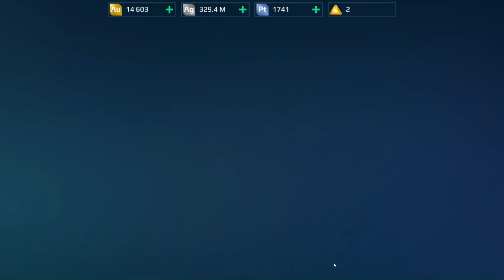Nether Gameplay | How Powerful Neather at LvL Rank 1 | War Robot Nether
wr | wr gameplay, Nether LVL Gameplay | How Powerful Neather at LvL Rank 1 | War Robot Nether

I Got Best Scored. Watch My Gameplay 😘 War Robots Game🎮🎮
Take part in fast-paced battles between futuristic fighting machines! Team up with friends, destroy opponents, and hold on to captured locations in order to attain victory. Gather your own clan, climb to the top of the rankings and become the undisputed champion!
Destroy enemy robots, capture all the beacons, and upgrade your weapons to increase your battle robot’s combat strength, speed and durability. Prove yourself in each map and use different strategies and tactics to emerge victorious in battle.
Attributes
Age restriction = 12+
Client based.
Online game
Free to Play
______________________System requirement________________________
Minimum
OS: Windows 7
Processor: 2.5 GHz
Disk space: 1.5 Gb
Video card: Intel HD Graphics 4000
Recommended
OS: Windows 10
Processor: 3.2 GHz
Disk space: 2 Gb
Video card: NVIDIA GTX 960
About the game
Genre
Shooter, Action
Developer
Pixonic Games Ltd
Publisher
Pixonic Games Ltd
Technical Support
Open
Launch date
April 14, 2014
Distribution size
4.0 GB
Tags--